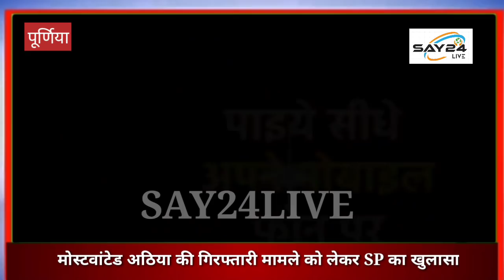पूर्णिया - मोस्टवांटेड अपराधी आशीष सिंह उर्फ अठिया सहित आठ अपराधी की गिरफ्तार,एसपी ने किया खुलासा..